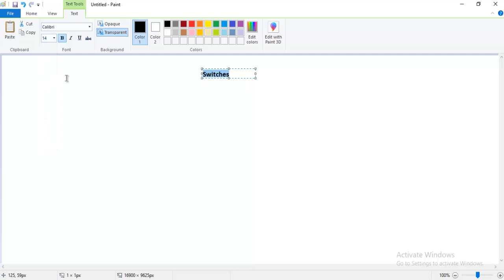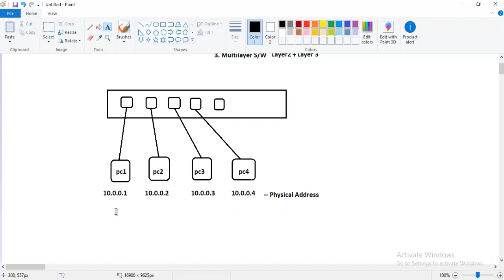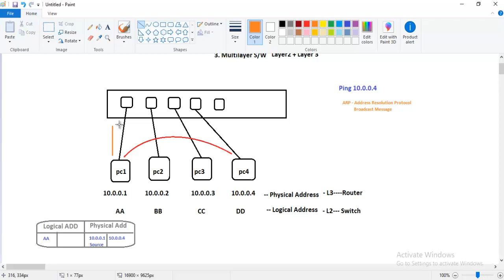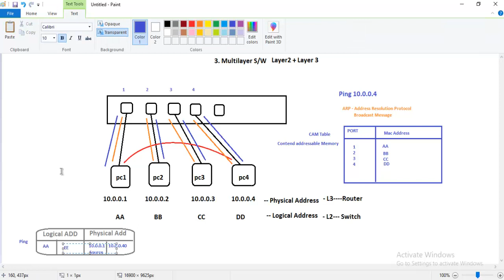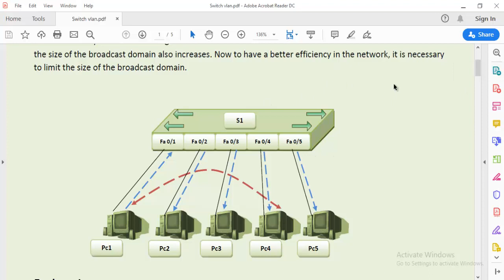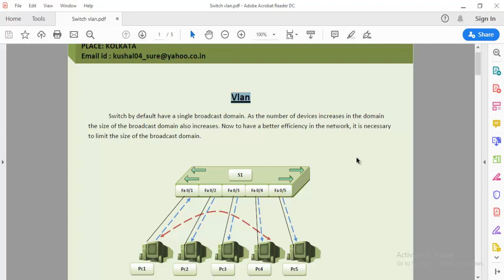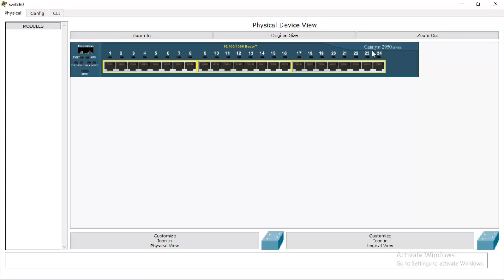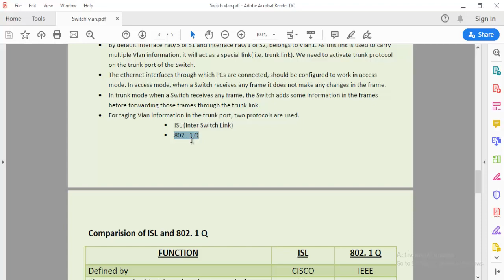Vlan Concept 1- CCNA IN HINDI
- India